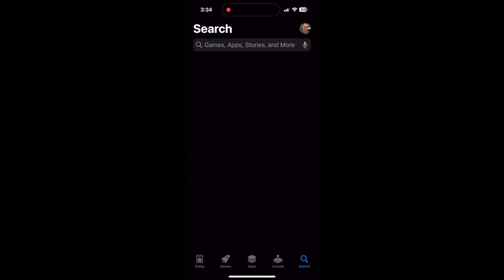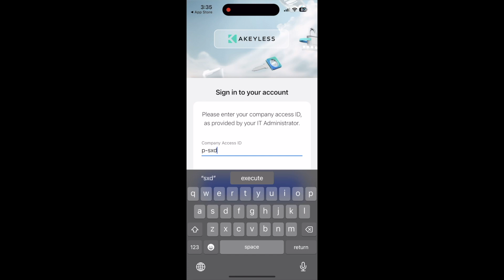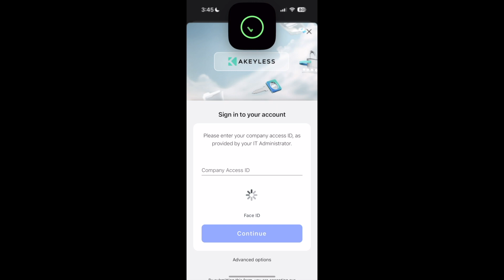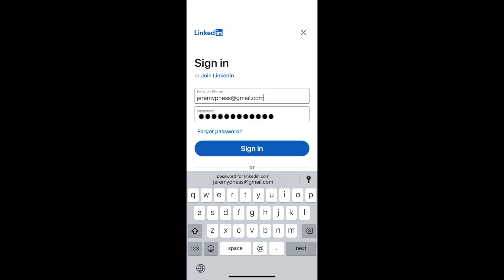Password Manager For Users - Mobile Application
In this video, we walk through how to install and use the Akeyless Password Manager Mobile App in order to generate and autofill secrets into websites.